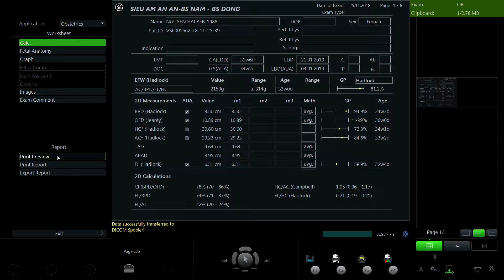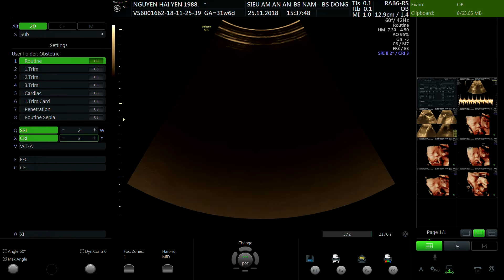NGUYỄN HẢI YẾN 1988